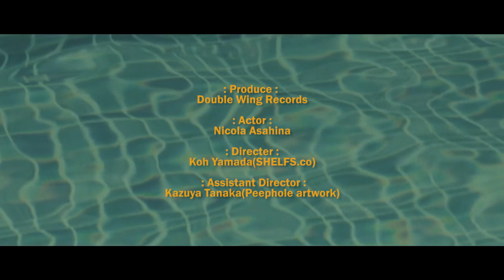Sunrise In My Attache Case 『Tell Me Why』 Music Video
Sunrise In My Attache Case 「Light The Fire」
ストリーミング＆ダウンロードは下記URLをクリック↓

品番：DWRC-005

1. Letter
2. If You Need Me
3. Tell Me Why
4. Starlight
5. Talk About Love
6. Light The Fire

Director：KOH YAMADA(SHELFS.co)

Lyrics

“What if I take a wrong turn?”
(With) one foot on the brake, asking the stereo
It’s my call to take my own way
It’s all down to me, so why am I still here

Tell me why, oh tell me why, I wanna go

Step step
Even when I’m falling down
Step step
There will be a way somehow
I’m never letting go
Coz I wanna know
How the story ends
At the end of this road

Step step
Even when I’m slowing down
Step step
I will make it there somehow

Hanging on to the mistakes
I made in the past, but trying to leave behind
It’s my call to move on from here

To the way wind blows
This country road that no one knows but myself
There will be lights and sound waiting for me
Now I know why, this is why, I wanna go